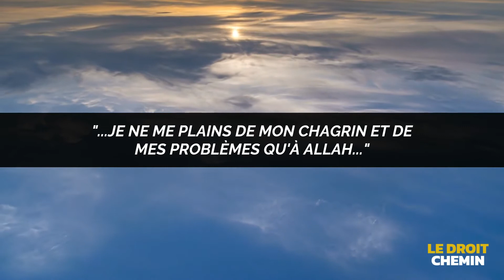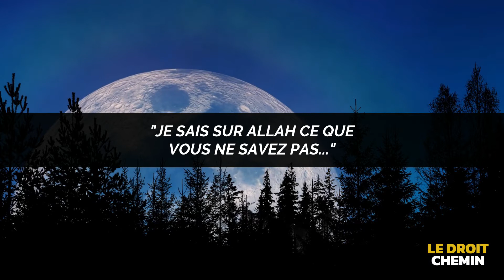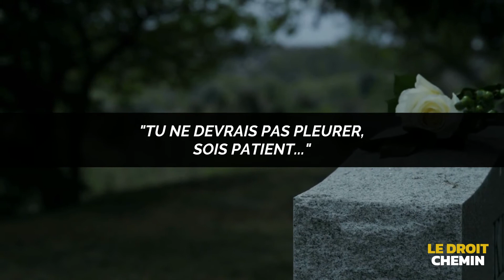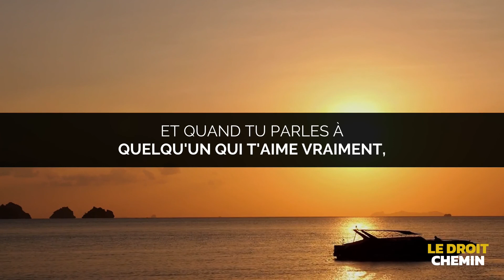Nouman Ali Khan - ALLAH TE COMPREND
Ils dirent: «Par Allah! Tu ne cesseras pas d'évoquer Joseph, jusqu'à ce que tu t'épuises ou que tu sois parmi les morts»
Il dit: «Je ne me plains qu'à Allah de mon déchirement et de mon chagrin. Et, je sais de la part d'Allah, ce que vous ne savez pas»